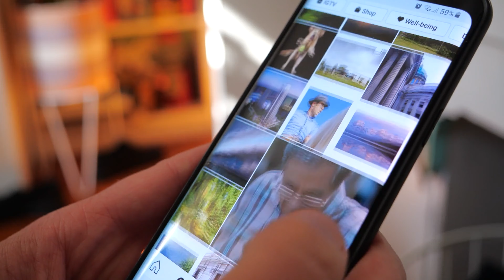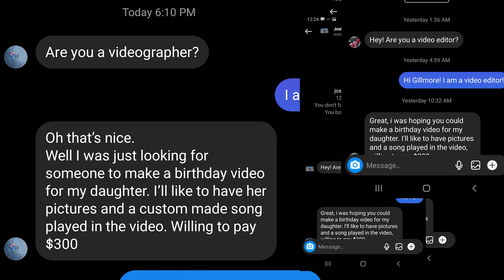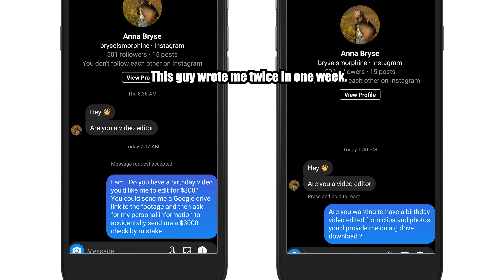What is this scam targeting videographers? | Videographer Scam - Part 1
📽️ There is a new scam going on and it’s targeting videographers and editors.  In this video, I go through what the scam is, what it looks like, how it works, how you can protect yourself and I even mess with them a little.

Here’s the text that the scammers use:
- Hey! Are you a videographer? / Are you a video editor?
- Well I was just looking for someone to make a birthday video for my daughter. I’ll like to have her pictures and a custom made song played in the video. Willing to pay $300
- I was wanting to have some of her pictures and videos to be in a compiled slideshow Is that doable?
- Here’s the link to the google drive where’s I’ve uploaded the files
- Evelyn
- I’ll need your full name and email to write you a mobile check for payment
- I use a business account so it doesn’t support 3rd party apps that’s my only option

🎵 🎧 Our music is licensed through Sound Stripe 🎧 🎵
To legally put any kind of video with music online, you LEGALLY HAVE to license the music track for the video. Here is an extremely affordable service that I use.